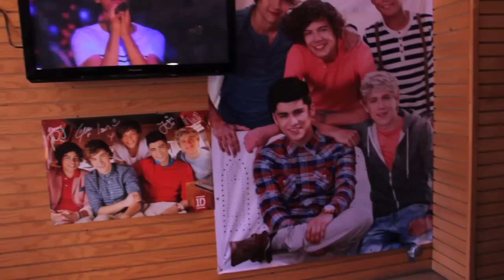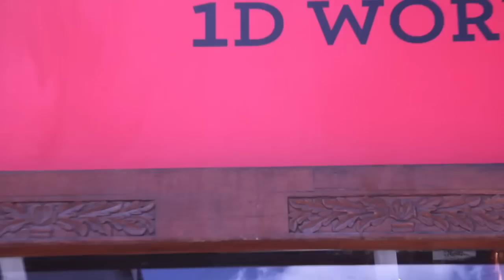One Direction World || Toronto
No music, no nothing but the footage I took. That's how the assignment was assigned lmao This is a small project for school. There's this Store... LMAO Who am I kiddin' I gotta fangirl. I stayed since 12:00 am on Saturday waiting for it to open. When it did, it was awesome, so many people were there, and yeah, I took video that day, but I haven't edited it, and since this is for school, it got done a lot faster. Anyway, I went there again today, and it was just as wonderful as the first time I went. AMAZING STORE. I absolutely love this band, man. Absolutely. Okay. I'm done. 1D World store. Go for it when it's in your city. YOU'LL LOVE IT.